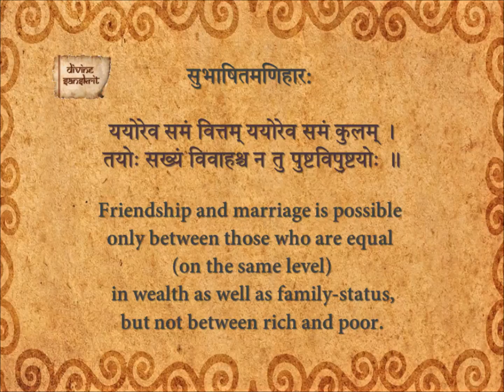Subhashita Maniharaha 113_En